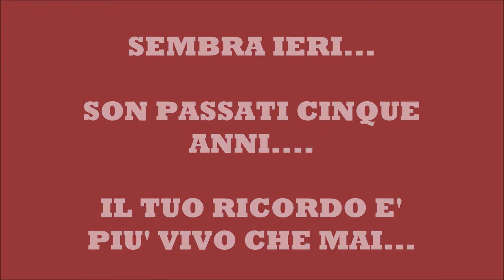12 FEBBRAIO 2017 12 FEBBRAIO 2022 CHI AMA NON DIMENTICA